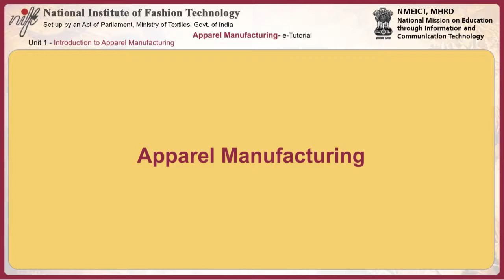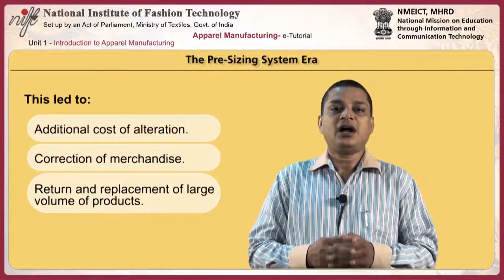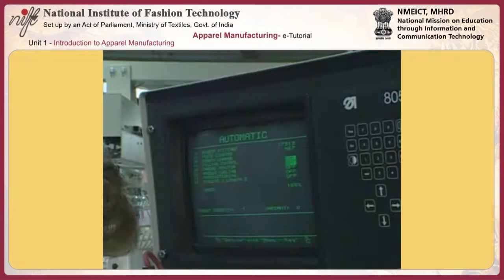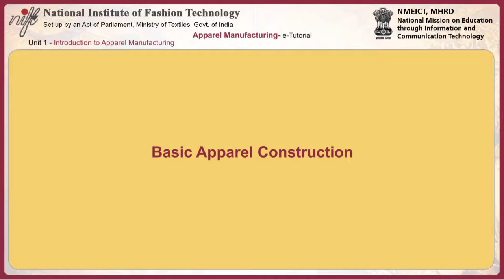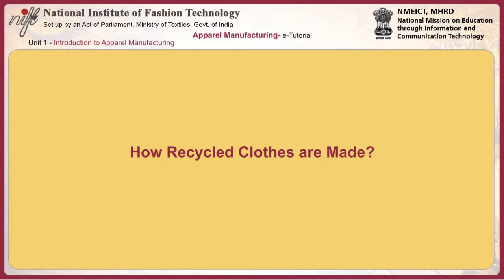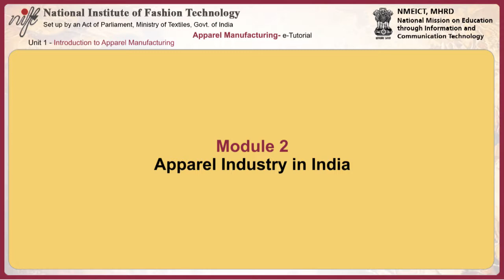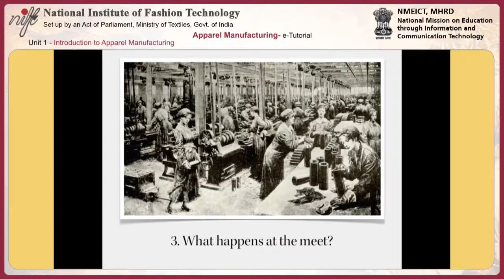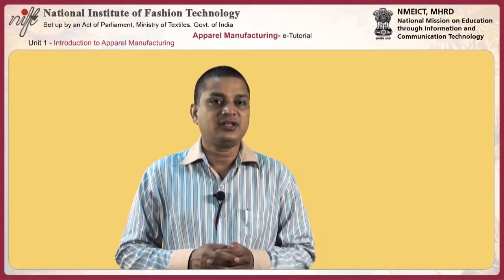Apparel manufacturing: introduction to apparel manufacturing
Module Name: Apparel manufacturing: introduction to apparel manufacturing